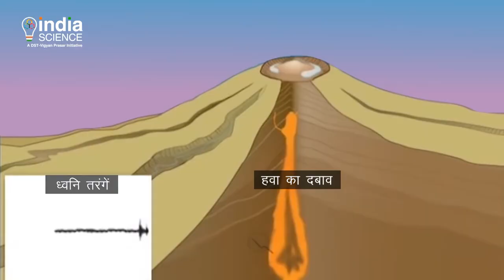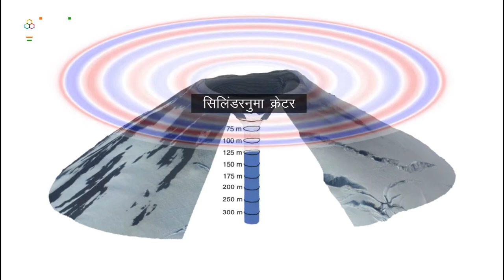Volcanic Music (H)